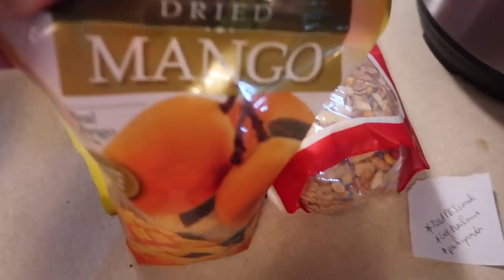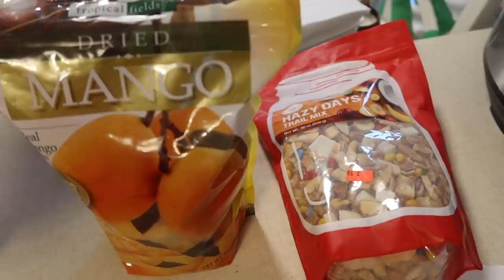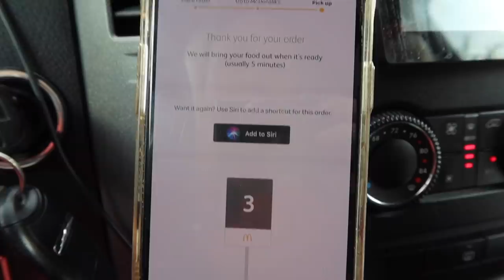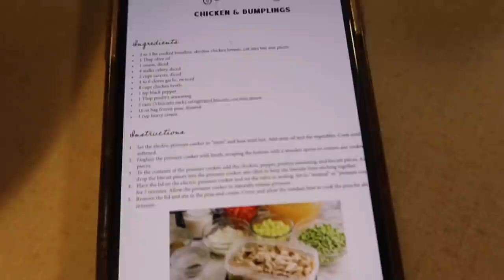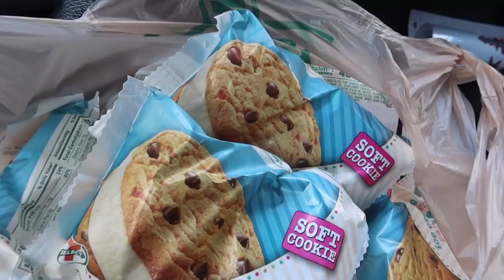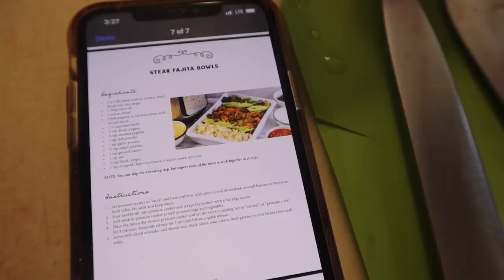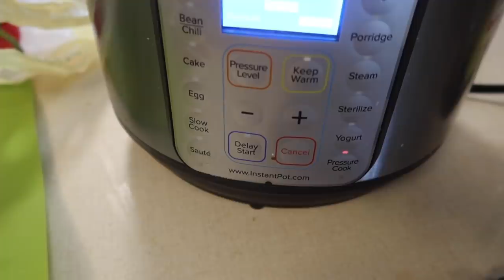EASY MEALS TO FEED A LARGE FAMILY - DINNER RECIPES | Too Much Watermelon 🍉 🤷‍♀️ PIZZA FRISBEE 🍕 🤷‍♀️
Welcome back to another large family meals of the week where I share with you easy meals to feed a large family as I continue cooking easy Instant Pot Dinners from the 4-Week big family meal plan plus more! 💥 you can get the LIMITED-TIME HUGE up to 75% OFF Mega Freezer Meals Deal 💥 including all the Freezer Meal Packs, Slow Cooker Meal Plans, Electric Pressure Cooker Packs, Holiday Guides & MORE

YOU also get to see some peeks at our upcoming new 3rd bathroom, plus there's a PIZZA FRISBEE! I make 3 large family Instant Pot dinner recipes including Instant Pot Chicken & Dumplings, Instant Pot Creamy Garlic Chicken, and my FAV Instant Pot Steak Fajita Bowls! I also share lake snacks, eating out & junk dinners, running late church snacky breakfast, and lots. WATCH YEARS of Large Family Freezer Meals Videos on YouTube

Over $59 in FREEBIES 💥 MEGA FAMILY FOOD COLLECTION (including the MEGA Freezer Meals Planning Pack, Meal Planners, and more!) when you sign up Or if you prefer just text the word FREEZER to 44222 and follow the quick directions.

30 Qt Mixing Bowl
8 Quart Instant Pot
14 Quart Electric Pressure Cooker
7 Quart Slow Cooker